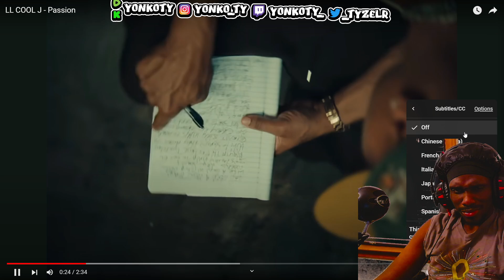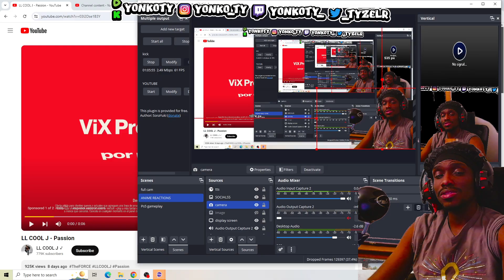BRO IS ROIDED UP! LL COOL J - Passion REACTION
LL COOL J REACTION,ll cool j passion,passion ll cool j,first time hearing LL Cool J,first time hearing LL Cool J passion,Tyzelr reacts to LL Cool J passion,LL COOL J passion reaction,passion reaction LL cool j